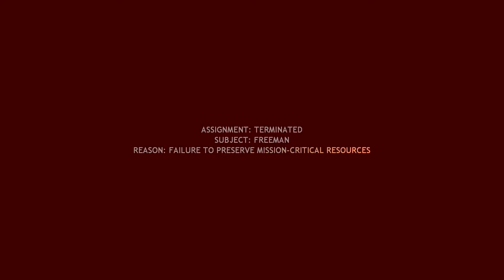Let's Play Half-Life 2 #19 - Rocket Launchers Are Great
Just that one rocket made the whole episode for me, that was beautiful.